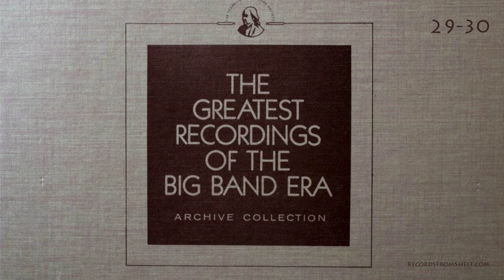Jan Garber and his orchestra - IT"S EASY TO REMEMBER